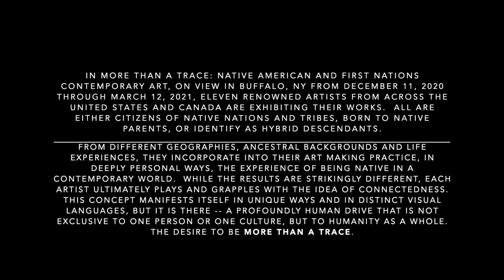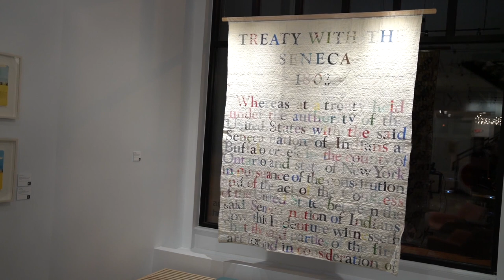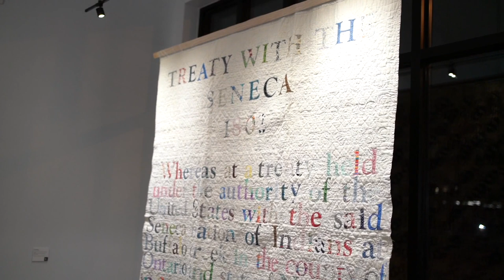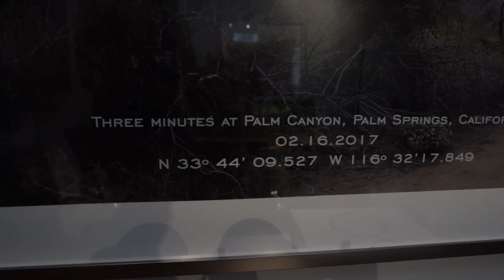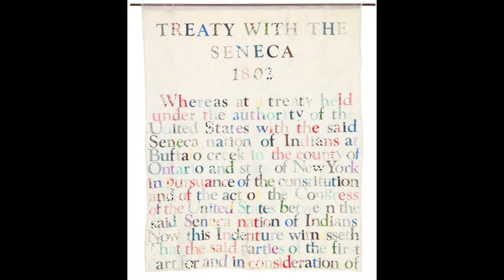K Art: More than a Trace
In More than a Trace: Native American and First Nations Contemporary Art, on view in Buffalo, NY from December 11, 2020 through March 12, 2021, eleven renowned artists from across the United States and Canada are exhibiting their works.  All are either citizens of Native nations and tribes, born to Native parents, or identify as hybrid descendants.  The show includes the works of Gina Adams, Jay Carrier, Lewis deSoto, Jeffrey Gibson, Luzene Hill, Peter Jemison, Brad Kahlhamer, Meryl McMaster, Duane Slick, Marie Watt and Peter Jones.

This exhibition is organized by K Art’s Art Director Brooke Leboeuf